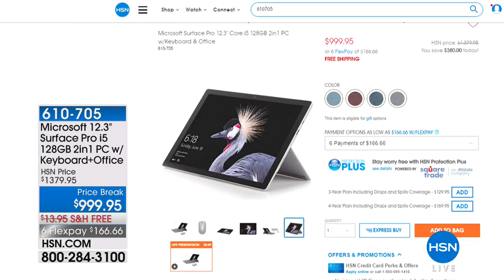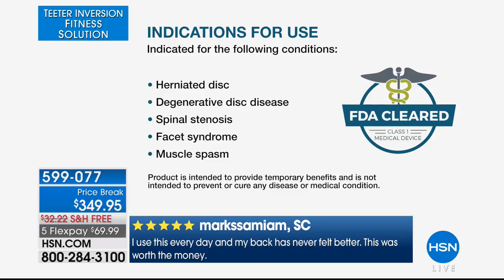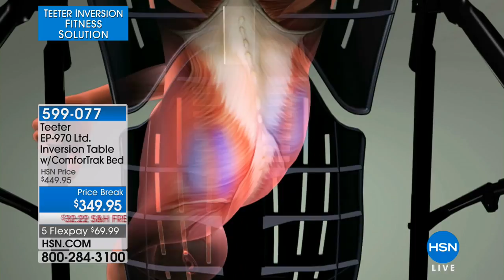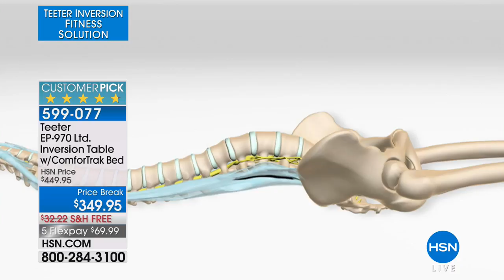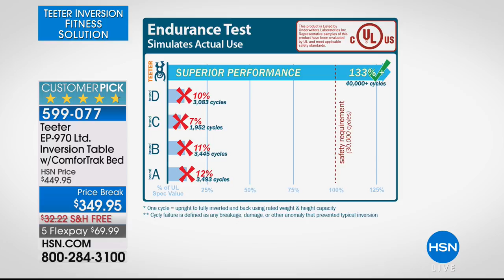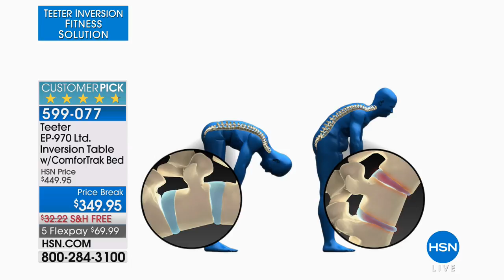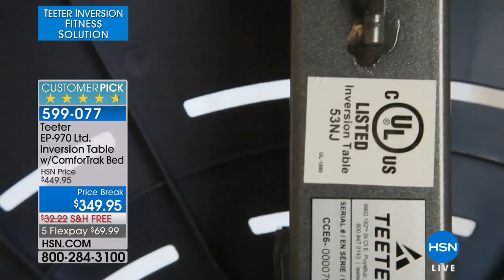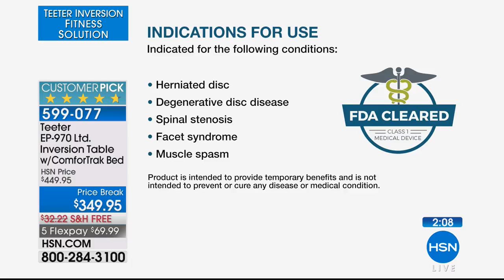HSN | Teeter Inversion Fitness Solution 05.05.2018 - 10 AM